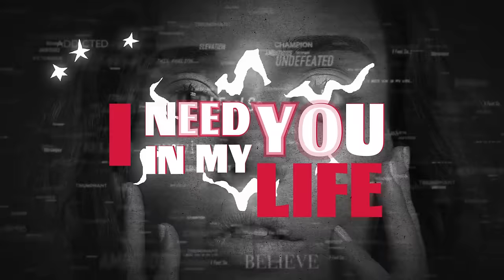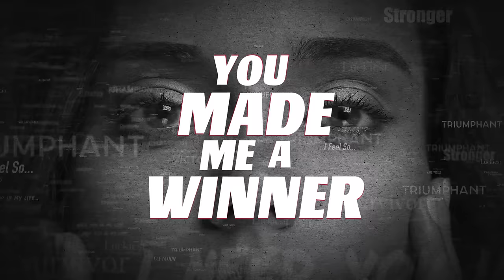Kardinal Offishall - Winner (Lyric Video) ft. Celebrity Marauders, Joey Montana, Pree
Music video by Kardinal Offishall performing Winner (Lyric Video). 2017 In Our Dreams / EMPIRE